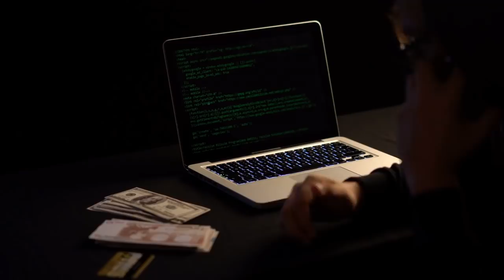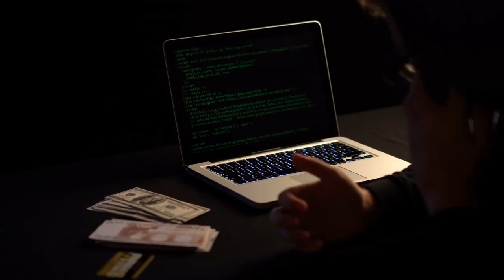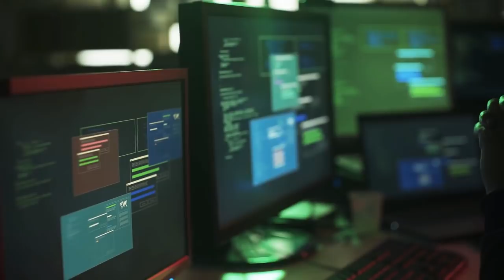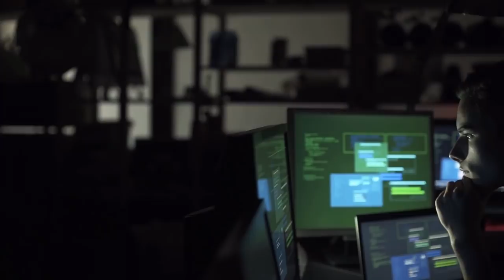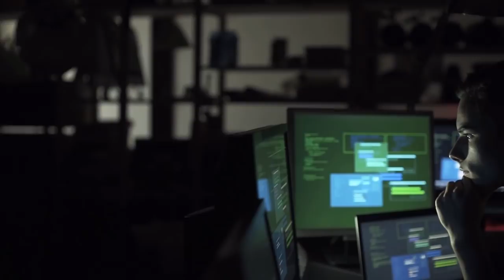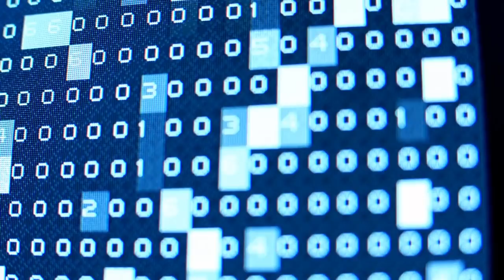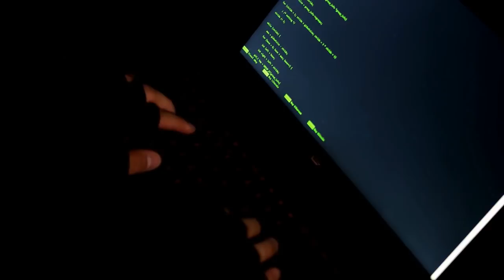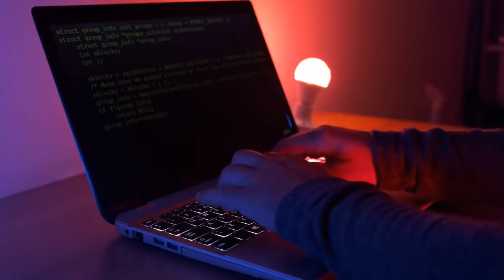creepypasta - 3 DISTURBING Horror Stories of The DEEP WEB - Best of 2020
😈 IF YOU LOVE EVERYTHING HORROR...LIKE ME 💀
CHECK OUT THIS COOL MERCH FROM CREEPYPASTA UNHINGED  & ITS PARTNER VIRALSTYLE!

Just Tap any of the links below for more info. ⤵️

Creepypasta Unhinged Horror Original Premium-designed Unisex T-Shirt.
100% Designed, Printed, and Shipped in the USA!
For all those horror fans and creepypasta enthusiasts who want to express their love of horror and creepy stories.

Tales From the Dead Horror Original Premium-designed Unisex T.
100% Designed, Printed, and Shipped in the USA!

We ALL go a little MAD Original Unisex T-Shirt.
100% Designed, Printed, and Shipped in the USA!

Are you an inspired Creepypasta author who wants his/her story featured on our channel?

Continuing with a recap of the best dark web scary stories of 2020 on this channel, we present:

Story 1 - "I Wasn't Careful Enough On The DEEP WEB"
Story 2 - "I Found A Very Different Doctor On The Deep Web"
Story 3 - "Don't do Jobs off the DEEP WEB"

"I Wasn't Careful Enough On The DEEP WEB"
Story by
Packathonjohn
"I Found A Very Different Doctor On The Deep Web"